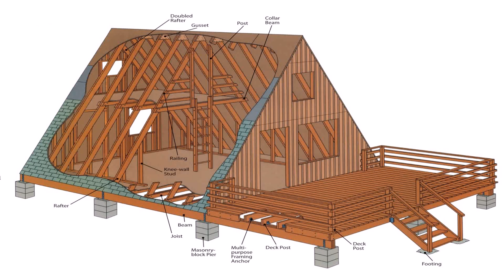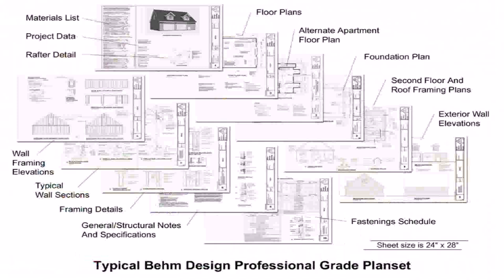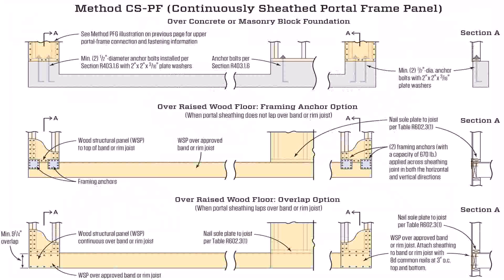A Frame Floor Plans With Loft